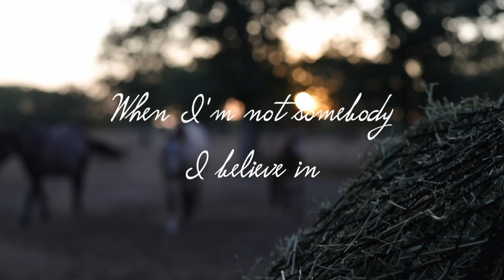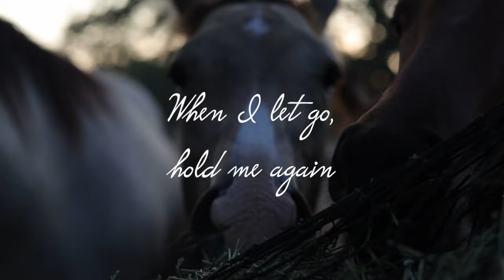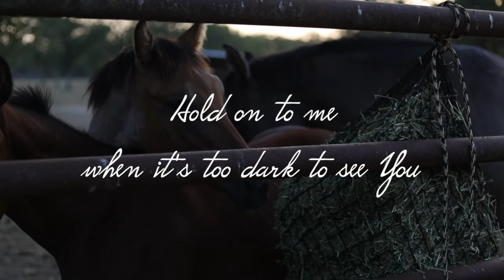Hold On To Me (Lyric Video) Lauren Daigle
Hay Chix has been given a platform to reach and connect with many.
We are honored to have been the first to offer you many products you've come to love and trust with the daily care of your horses, livestock, time, and sanity.

However, God has also given us a deeper desire. That is to inspire others to get the most out of this life and to give the most on this side of heaven. We love to share our talents, stories, and how to solve problems.

Music is a gift we have all been blessed by, and horses are at the root of our connection.
We love to take the praise and worship music that has helped us get through our days and combine it with the beauty of horses. By doing so, we get to create something that fills us with Joy and hopefully blesses & inspires you just when you need it.